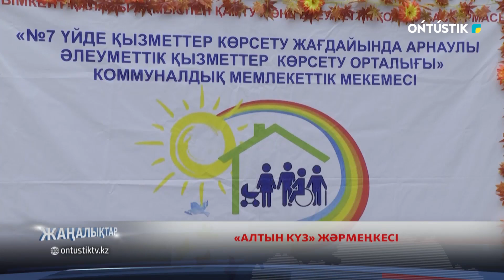«АЛТЫН КҮЗ» ЖӘРМЕҢКЕСІ